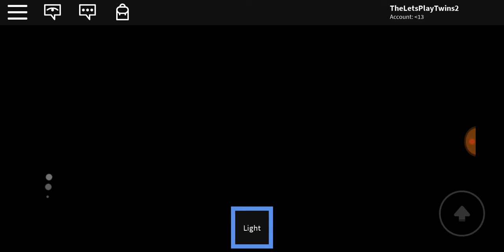Roblox | Eyes The Horror Game (PART -2 )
SUBSCRIPTIONS : BOMBER 11 FC / NEVAEH FALLON / ZAYNAH FALLON / FRANKIE BOY + NEW SHOUTOUT : ayhaan AHMED